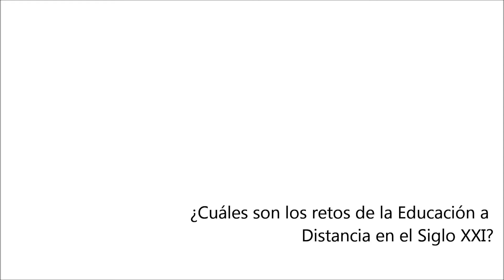Los retos de la Educación a Distancia en el Siglo XXI. Entrevista Dr. Santiago Castillo Arredondo.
Los retos de la Educación a  Distancia en el Siglo XXI. Entrevista al Dr. Santiago Castillo Arredondo.

Catedrático de Universidad en la UNED. Facultad de Educación. Departamento de Didáctica, Organización Escolar y Didácticas Especiales.

UNED - CEMAV
Guión y realización: Carlos Busón Buesa